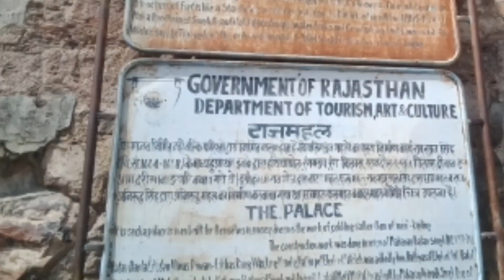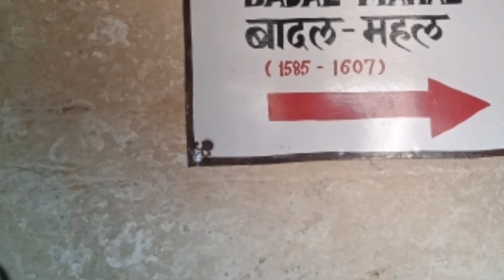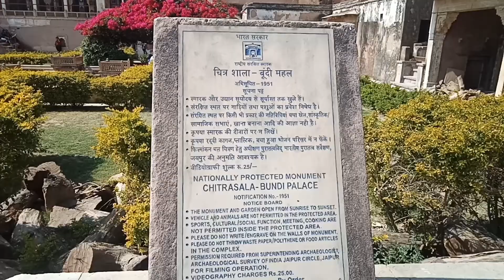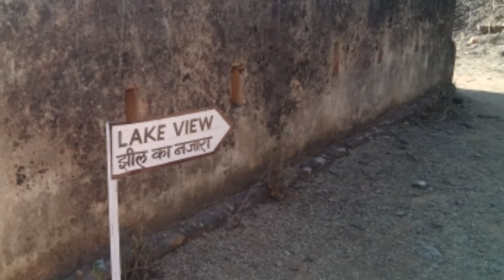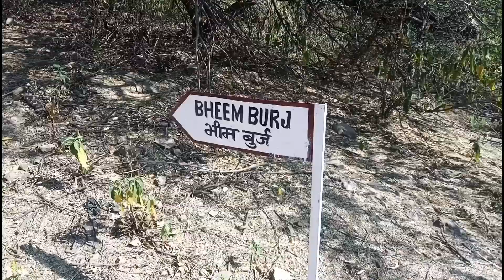Taragarh Fort Bundi History and complete journey